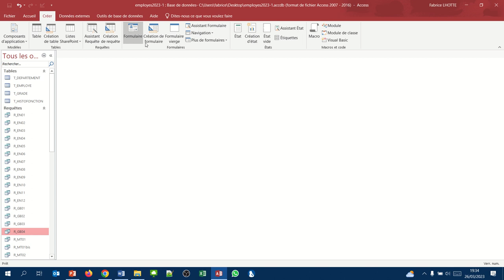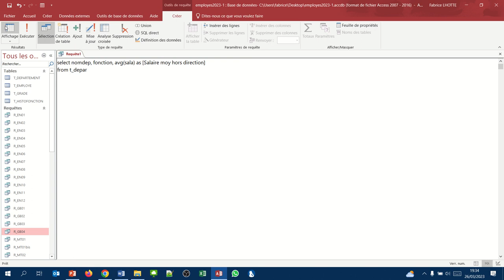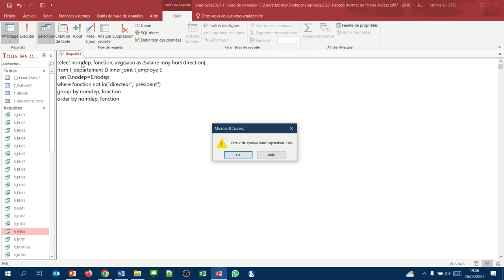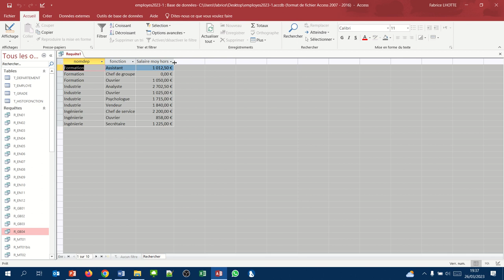Clause Group By multitables (Requête Access SQL group by 05)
Afficher pour chaque nom de département et pour chaque fonction, le salaire annuel moyen (hors direction)